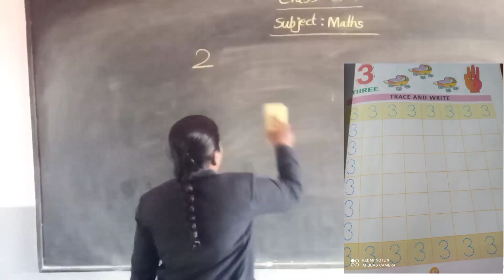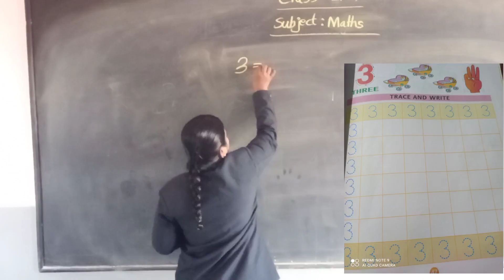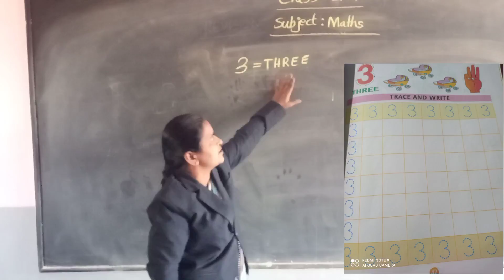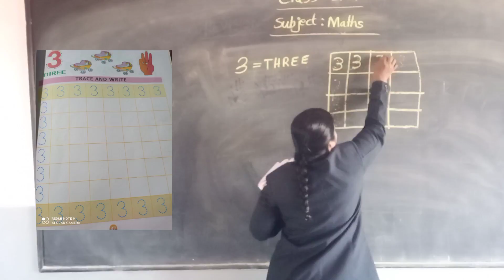Nursery maths page no 47 trace and write no 3. 11.03.2021